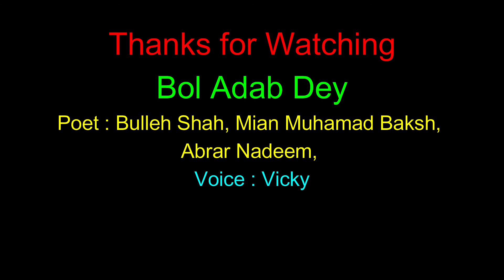Akh Da Chanan Muk Jawey Te Neela Peela Laal Brabar | (Kalam Bulleh Shah, Mian Muhammad Baksh, Abrar)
Akh Da Chanan Muk Jawey Te Neela Peela Laal Brabar is very beautiful Poetry, written by  Bulleh Shah, Mian Muhammad Baksh, Abrar and recited by Vicky.

Akh Da Chanan Muk Jawey Te Neela Peela Laal Brabar is very Sad Poetry in Punjabi and Very Heart Touching Poetry in Punjabi. If you like this video, Click on Thumbs Up Button. Comment your suggestions.

Written in Document format by Bol Adab Dey :
PDF :